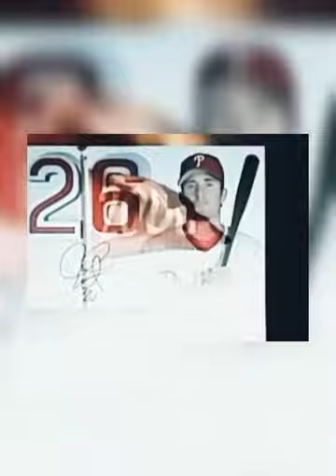MLB Chase Utley Retirement Night Tribute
There will be a best quality remake